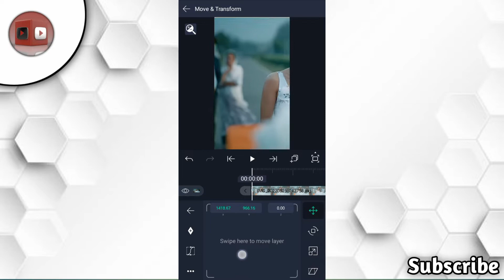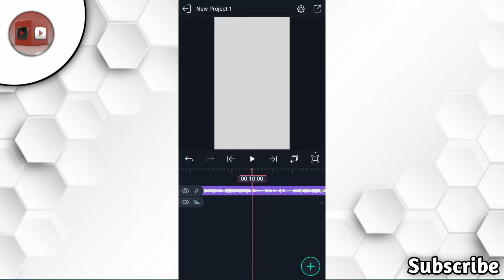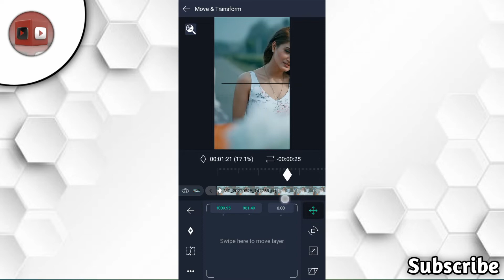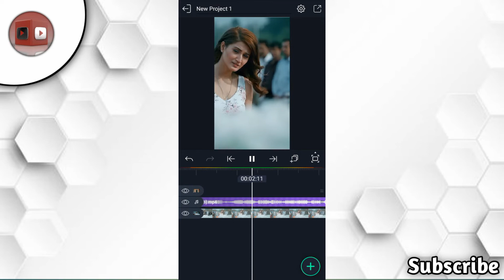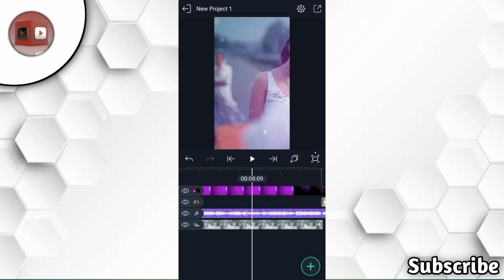Photo Slide Effect Alight Motion| @MK_EDITS_73|Alightmotion Editing Status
Photo Slide Effect Alight Motion| ‎@Immortal Creation |Alightmotion Editing Status

Friends Iss Video, Photo Ko Kis Tarah Se Slide Karke Ek Amazing Whatsapp Status Video Kaise Bana Sakte Hai.

⏩⏩All Material ⏩⏩

⏩⏩Social Media⏩⏩

⏩Related Searches⤵️

4K Full Screen Trending Photo slide alight motion| Moving Photo Video Editing...
4K Full screen Photo Slide + Shake Effect Alight motion Hindi Status kaise banaye...
4K+ Full Screen new Trending Photo Round Slide Status alight Motion Hindi

Thanks.